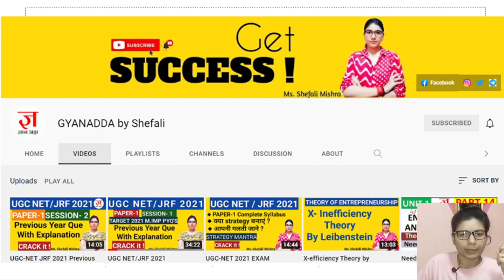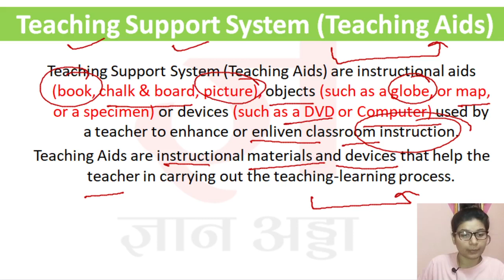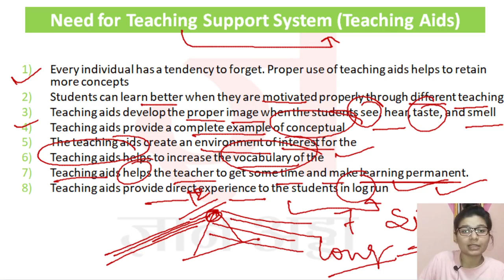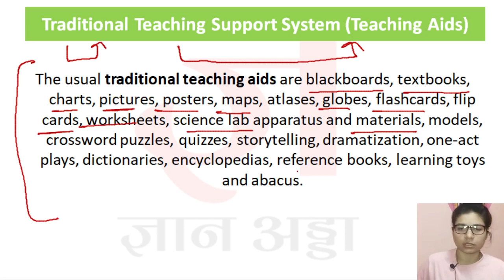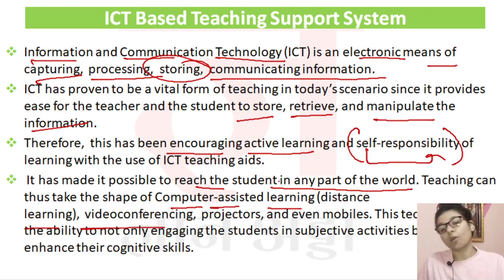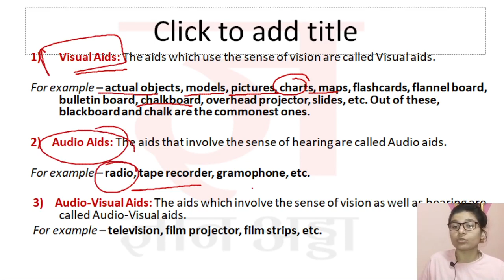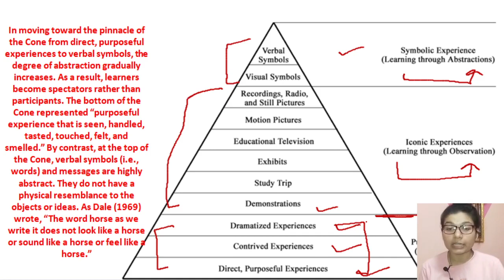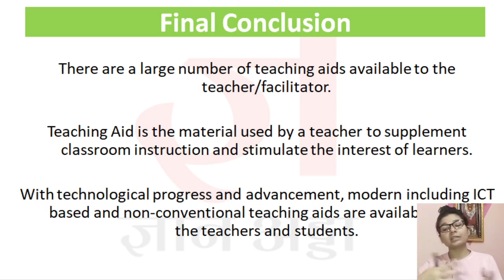Teaching Support System/Aid: Traditional, Modern and ICT based Teaching Aptitude gyanaddabyshefali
Hello Aspirants,
In this session we are discussing concept of teaching support system in detail.

We are covering complete syllabus of Teaching Aptitude topic wise -
Teaching Concept Teaching aptitude ugc net
Objectives Teaching aptitude ugc net
Levels of teaching Teaching aptitude ugc net (Memory, Understanding and Reflective)
Characteristics and basic requirements.

Learner’s characteristics Teaching aptitude ugc net
Characteristics of adolescent and adult learners Teaching aptitude ugc net
(Academic, Social, Emotional and Cognitive) Teaching aptitude ugc net
 Individual differences

Factors affecting teaching related to: Teacher, Learner, Support material,
Instructional facilities, Learning environment and Institution.

Methods of teaching in Institutions of higher learning Teaching aptitude ugc net
Teacher centred vs. Learner centred methods Teaching aptitude ugc net
Off-line vs. On-line methods Teaching aptitude ugc net
Swayam Teaching aptitude ugc net
Swayamprabha Teaching aptitude ugc net
MOOCs Teaching aptitude ugc net

Teaching Support System Teaching aptitude ugc net
Traditional, Modern and ICT based Teaching aptitude ugc net

Evaluation SystemsTeaching aptitude ugc net
Elements and Types of evaluation Teaching aptitude ugc net
Evaluation in Choice Based Credit System in Higher education Teaching aptitude ugc net
Computer based testing, Innovations in evaluation systems Teaching aptitude ugc net

If you find this video informative please support us .. Your Like and Subscription is our motivation. Drop your feedback in comment box below.